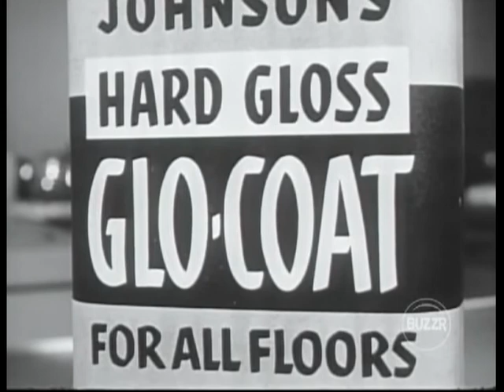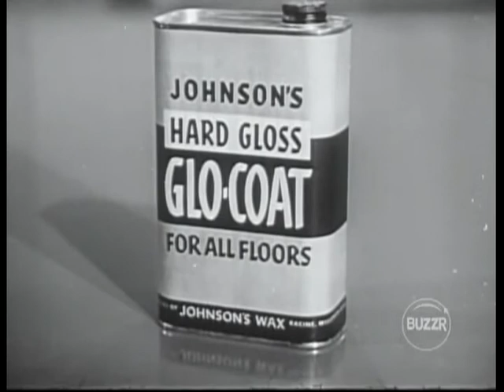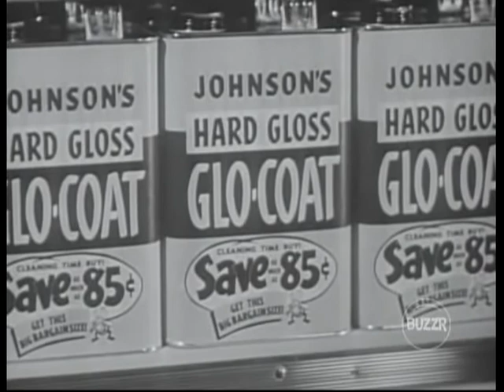Denise Darcel--The Name's the Same, 1953 TV, Conrad Nagel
Denise Darcel guests on the 1953 game show "The Name's the Same," hosted by Conrad Nagel.  Panelists are Joan Alexander, Jerry Lester and composer Meredith Willson.  Includes a vintage commercial for Johnson's Glo-Coat.